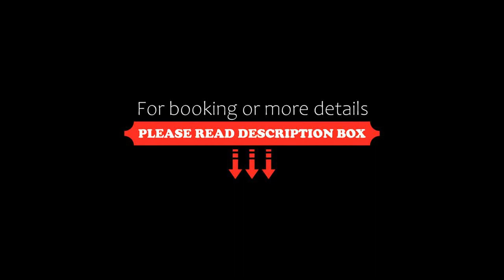Alpine Views Burkes Pass, Burkes Pass, New Zealand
About Property:
You're eligible for a Genius discount at Alpine Views Burkes Pass! To save at this property, all you have to do is sign in.
Situated in Burkes Pass, this holiday home features stunning alpine views. This modern open plan home has a kitchen/dining area, lounge, 3 bedrooms, 2 bathrooms and laundry.

Set on the hill in the alpine village of Burkes Pass, this self sufficient house has all electricity generated by sun, and its water is collected from the roof and heated by ...
Property Type: Hotel
Address: 2139 Fairlie-Tekapo Road Burkes Pass, 7987 Burkes Pass, New Zealand
Searching For
1. Alpine Views Burkes Pass - Burkes Pass - New Zealand
2. Alpine Views Burkes Pass - Burkes Pass - New Zealand Address
3. Alpine Views Burkes Pass - Burkes Pass - New Zealand Rooms
4. Alpine Views Burkes Pass - Burkes Pass - New Zealand Amenities
5. Alpine Views Burkes Pass - Burkes Pass - New Zealand Offers and Deals
Audio Credit:
Track Title: Blank Slate
Artist: VYEN